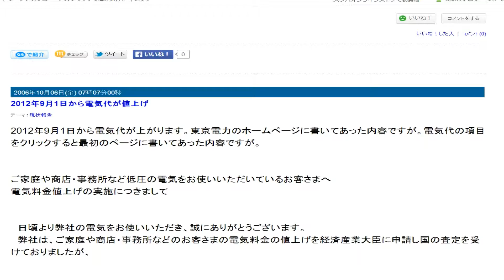視点色々音声レビュー５３４ 12